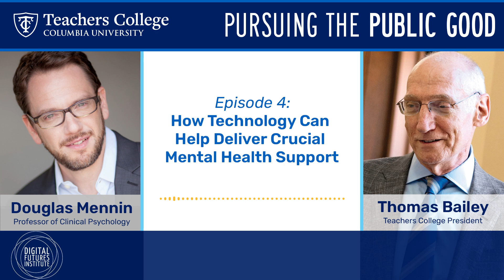How Technology Can Help Deliver Crucial Mental Health Support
While tech is sometimes associated with negative impacts on mental health, Douglas Mennin, Professor of Clinical Psychology and Director of Clinical Training at Teachers College, has been working on tech approaches to deliver “just in time interventions” to people dealing with mental health issues like anxiety. He and his team are developing tools that monitor and help identify signs of distress, and then prompt people with appropriate support and techniques to help them address how they’re feeling. He joins Teachers College President Thomas Bailey to discuss why this is a challenging time for many people with regard to mental health, and how mental health supports like those his team are developing could be used in k-12 schools and beyond.

The oldest and largest graduate school of education, Teachers College is inspiring and motivating a new generation of leaders to pursue the solutions that will bring greater equity to the world across education, health and psychology.

To learn more about the Public Good Initiative at Teachers college and the work of our guests, access transcripts of this episode, and more, visit tc.edu/pursuingthepublicgood.

Credits: Pursuing the Public Good is produced by The Office of the President, The Digital Futures Institute, and the Office of Institutional Advancement at Teachers College, Columbia University. This episode was edited by Jen Lee and Billy Collins. Audio recording by Moira McCavana. Producers Joe Riina-Ferrie and Amy Hawley Alvarez. Script writing by Robin Willig. Outreach by Morgan Gilbard and Jackie Teschon.

The views expressed in this podcast are solely those of the speaker to whom they are attributed. They do not necessarily reflect the views of the faculty, administration, staff or Trustees either of Teachers College or of Columbia University.